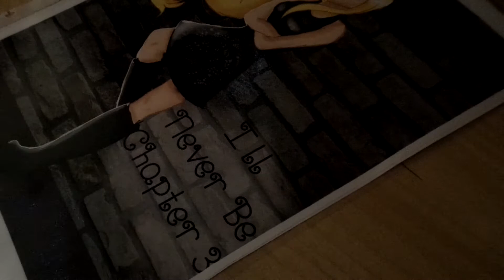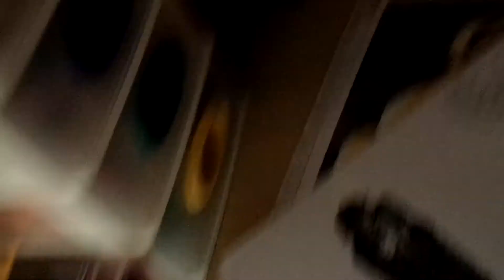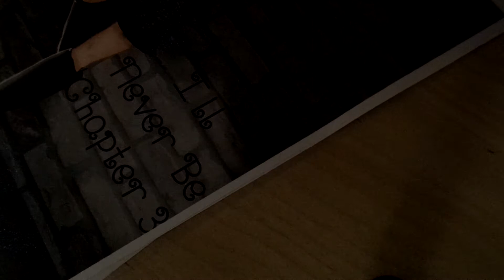60 subs "guess the doll" CLOSED!!!!!!!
HI GUYS! OPEN THIS FOR INFO!

Hi everyone!

see if you can guess which doll i bought!

This ends when one person wins, or when my doll arrives!

HOW EXCITING!

Remember the rules and no cheating :D

~Lea
Ag Dolls Down Under